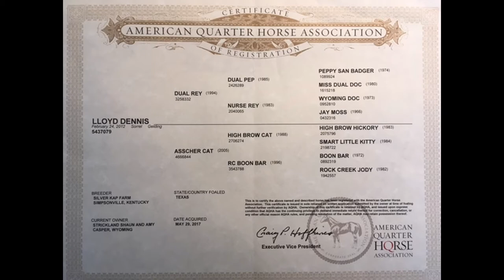Lloyd Dennis - AQHA 6yo gelding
Dual Rey x Asscher Cat

Lloyd Dennis is the true definition of a Cadillac horse in disposition, ability, and blood lines. Lloyd has been a great asset to the Poison Spider Cattle Co. Remuda, he has done every job on the ranch from sorting cattle through the gate, dragging calves to the fire, roping and doctoring calves all the way up to full grown bulls. Not only has Lloyd mastered the ranch life, he is also been hauled to town and shown in cuttings; both NCHA and Amateur. If you’re looking for a kid gentle, solid, ranch or show horse - Lloyd is your guy!